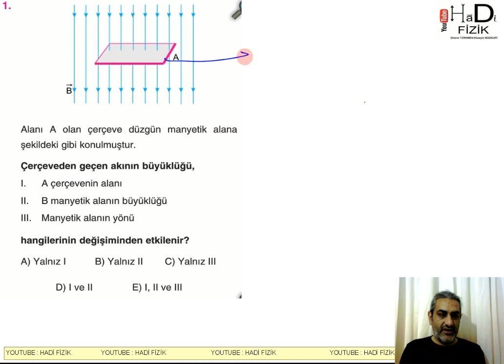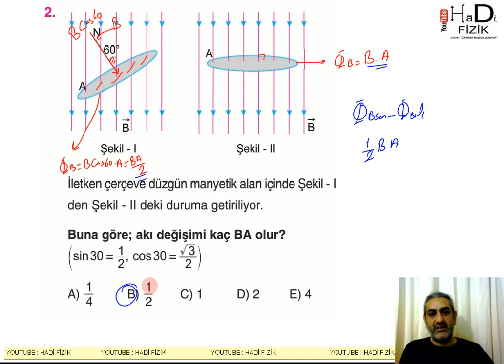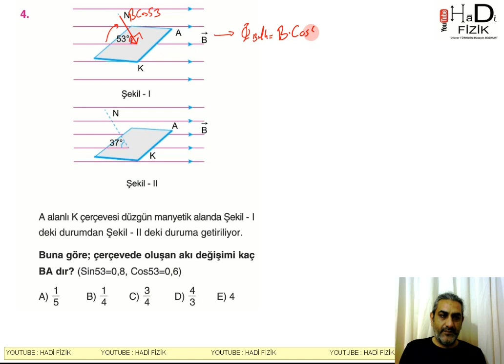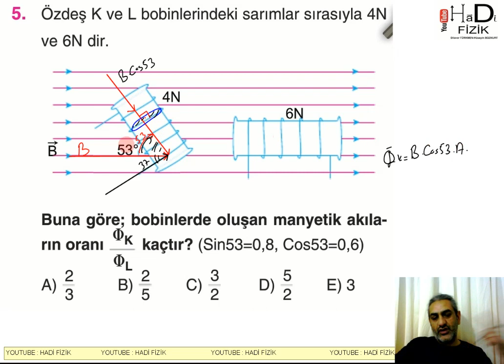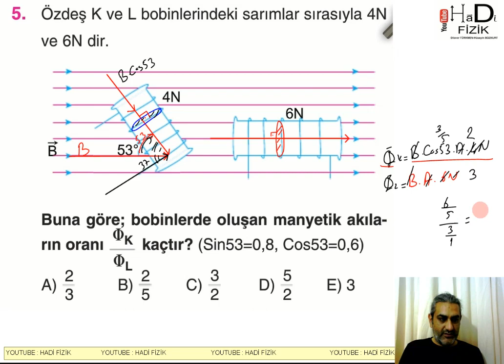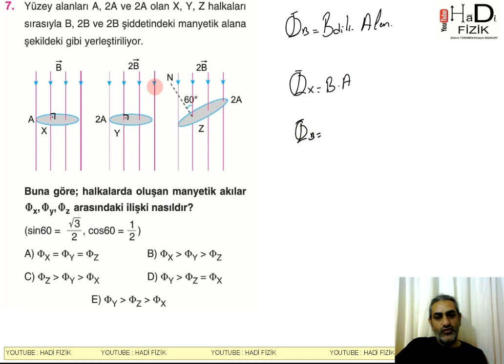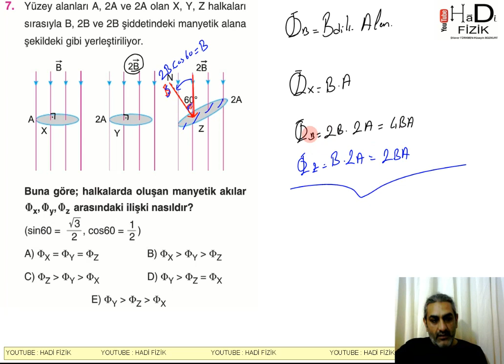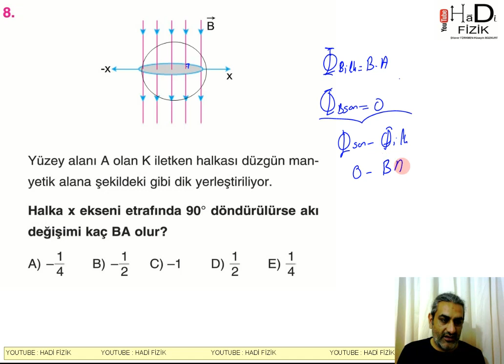11.SINIF . MANYETİK AKI-2